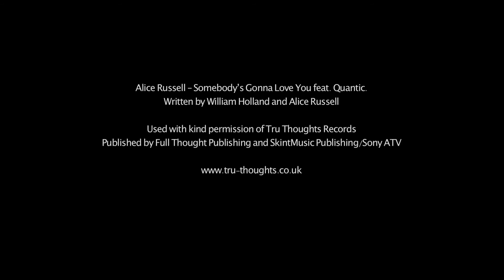Bristol Jazz & Blues Festival 2017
A short film taken at our 2017 festival featuring Macy Gray, Quantic and Alice Russell, the London Community Gospel Choir and many more.